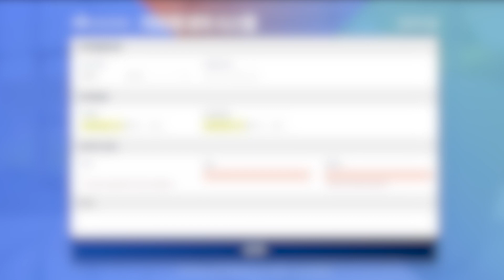미디어 대여방법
온라인 대여시스템이 생겼습니당♥_♥(전산실 짱!)

-새로워진 미디어 대여방법-

1. 소양관 디지털나루에 미디어를 빌리러 옵니다 .
2. 근로학생과 반갑게 인사합니다.
3. 대여 노트북에 다가갑니다.
4. 동영상과 같이 대여기록을 남깁니다.
5. 대여 물품을 전달받습니다.
6. 강의실로 고고!